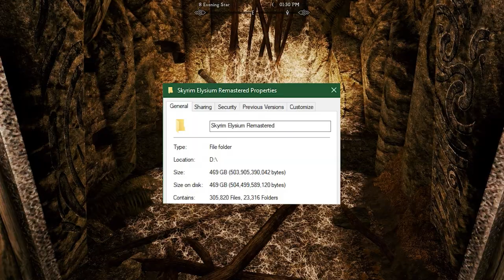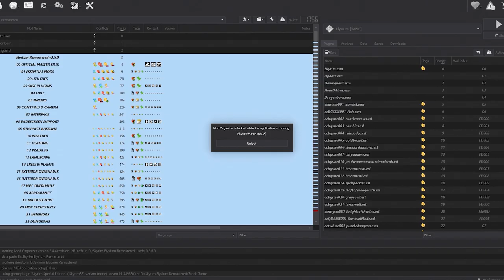Meridia's New Boi Toi // PatPat Plays: Skyrim Elysium Remastered // Episode 33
It's good to be back playing again. Definitely looking forward to next episode though lol